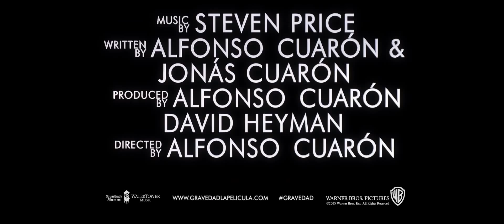GRAVEDAD Vista Asombrosa 60 HD Oficial de Warner Bros Pictures